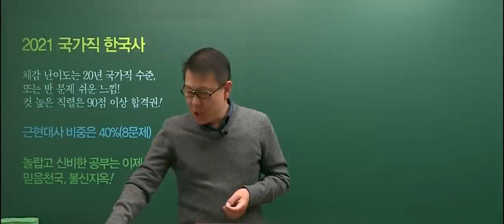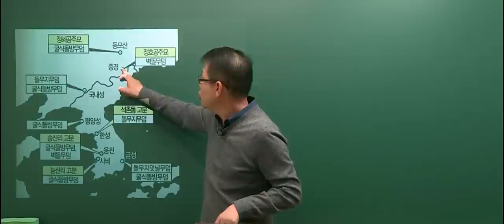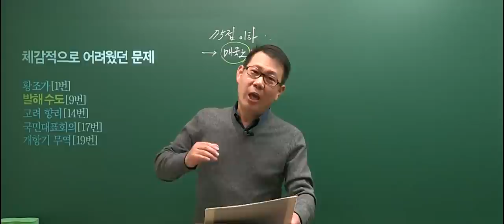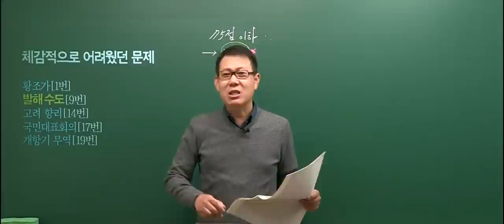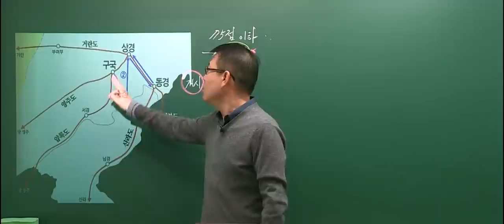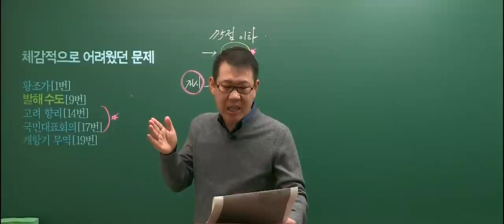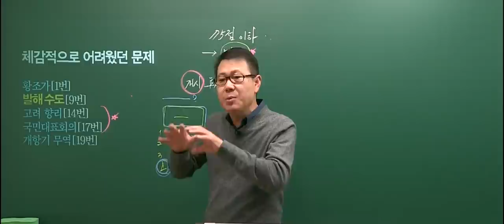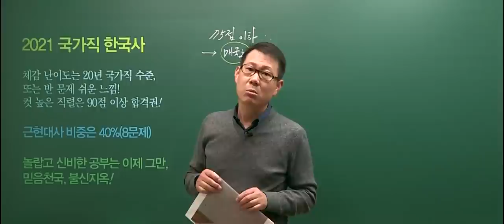20210417 공무원 한국사 국가직 총평 및 해설강의(나책형)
2021년 4월 17일 시행된 국가직 한국사 총평 및 간략한 해설강의 입니다.